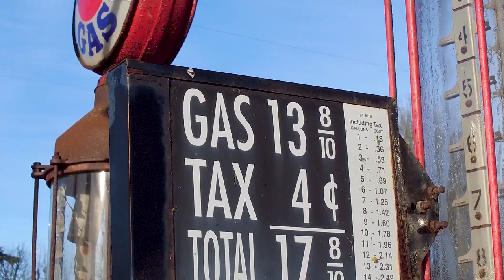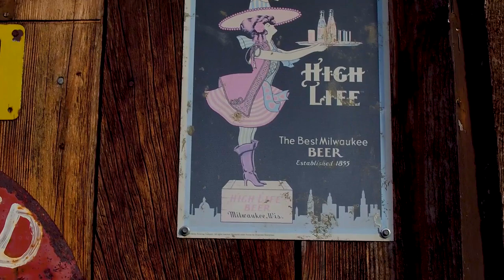Galvin Gas Station Busek Museum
This hidden gem for nostalgics and gearheads is tuck away from well traveled roads in Washington State